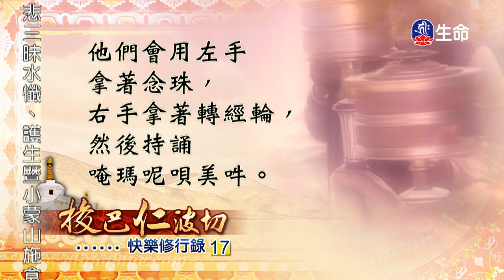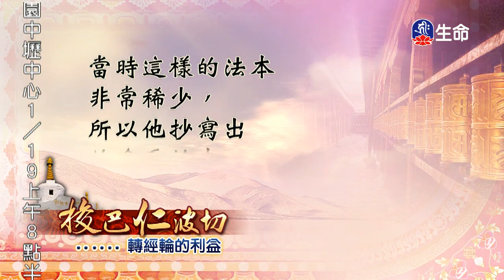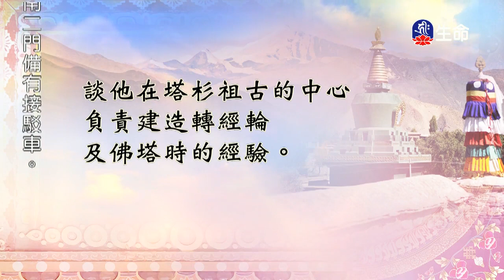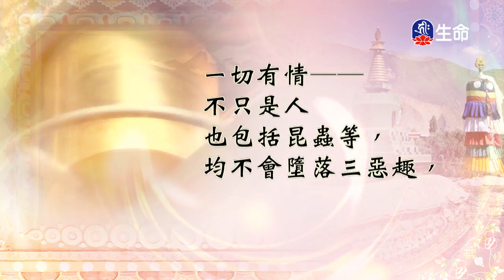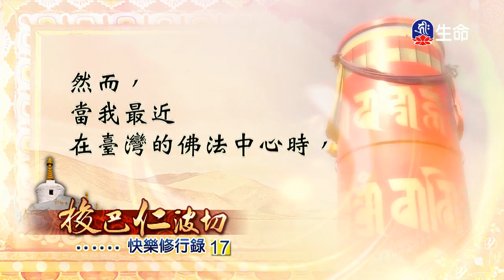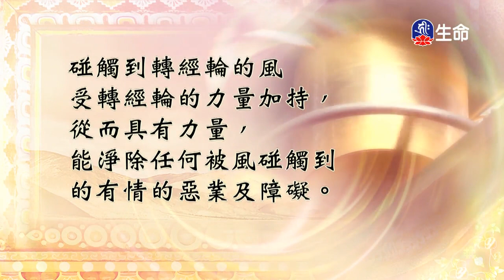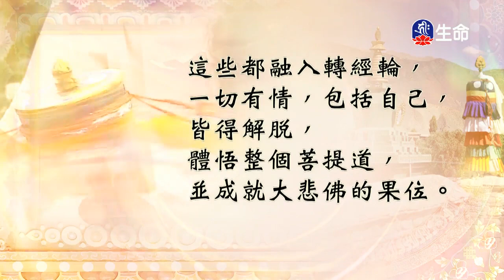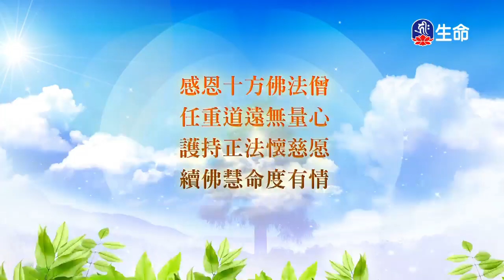快樂修行錄(17)_快樂修行錄_(lifetv_20200115_19：30)